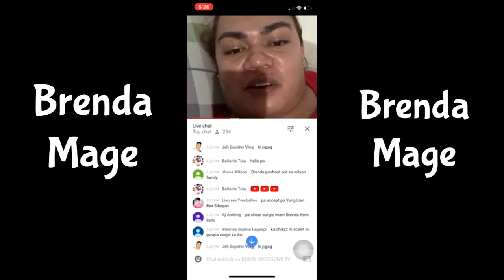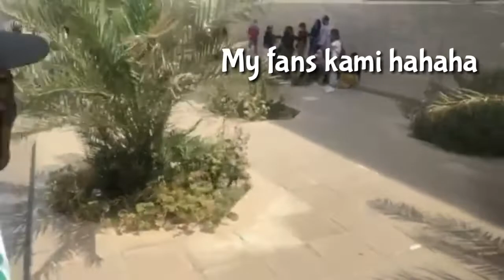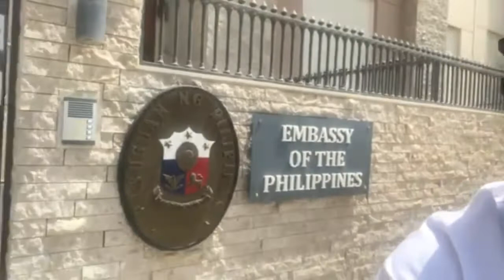AYUDA FROM PHILIPPINE GOVERNMENT | PHILIPPINE EMBASSY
Thank you guys for supporting my youtube channel.